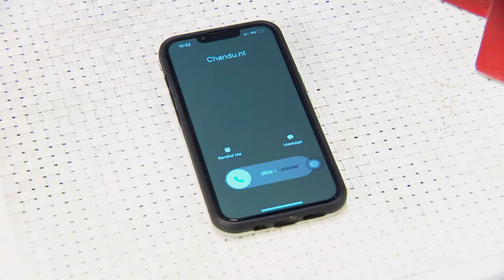Smart Watch with Free Pocket Powerbank ID116 (Code:11571)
Smart watch for smart people

This Smartwatch offers several features that can make life more convenient, such as notifications, fitness tracking, and voice control. Additionally, this power bank is useful for keeping your fitness devices, such as fitness trackers or headphones, charged and ready to use.

Highlights:
Trendy smart watch with notifications
Great for people of all ages
Value for money deal
Pocket Power bank
Great for gifting

Features:
Coloured display
Touch sensor
Heart rate monitor (accuracy 85%)
Bluetooth notification
Direct charging
Call notification
SMS notification
Customized wallpaper
Social media notification
Splash resistance (water drop resistance)
Music controller
Activity monitor
Emergency powerbank charger

Specifications:
Screen: 3.3 cm display
Type: Capacitive touch button
Bluetooth: 4.2 A2DP
Music Player: Control by your mobile
Power bank: 2600 mAh can charge this watch 10 times

Package Contents:
1 x Smart Watch
1 x Pocket Powerbank